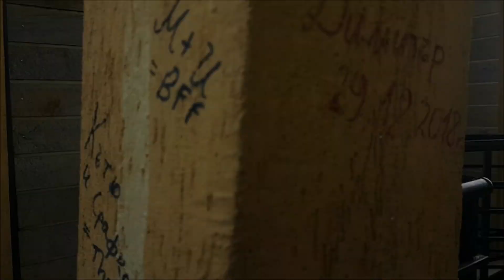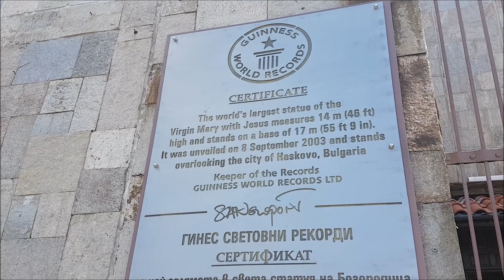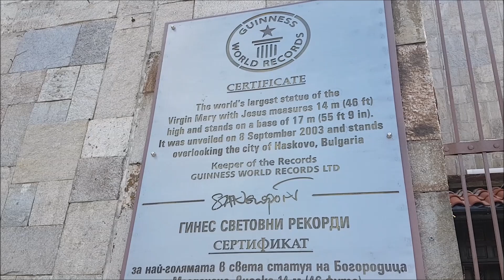HASKÖY - Хасково BULGARİSTAN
BU VİDEO MUHAMMED BULUT TARAFINDAN 01 HAZİRAN 2019 CUMARTESİ GÜNÜ BULGARİSTAN'IN HASKÖY ŞEHRİNDE ÇEKİLDİ.